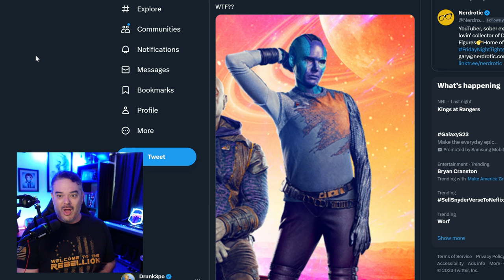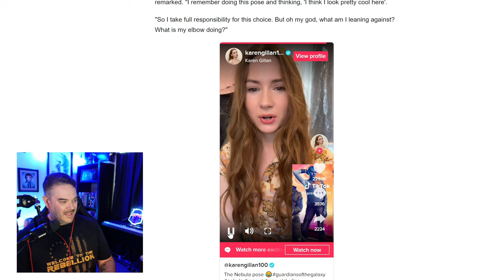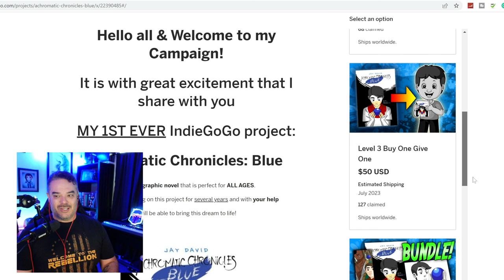Actor Reveals the TRUTH about Her Pose on Guardians Of The Galaxy Poster | Karen Gillan on Nebula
Jay - Drunk3PO
6039 Cypress Gardens Blvd
Winter Haven FL Suite 580
33884 USA